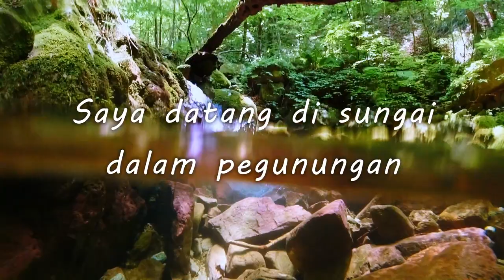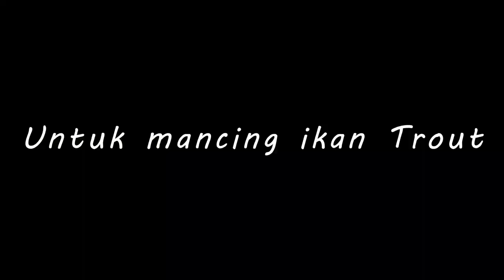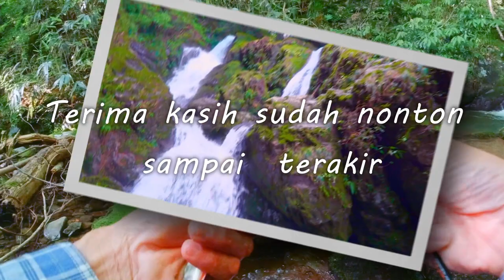Mancing ikan trout di sungai jernih Jepang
Video ini  direkam dalam air.
Pada awal Bln.Juni saya pergi mancing di sungai dalam pegunungan.
Ikan trout berkali-kali menyambar lure.
silakan saksikan.